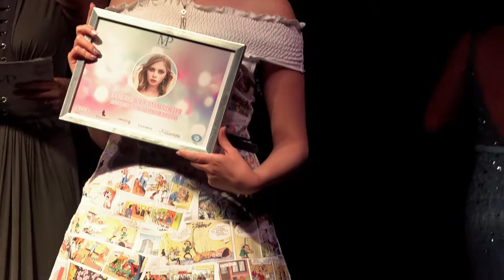Wie sleept er de meeste Awards in de wacht?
De uitreiking van de Awards op Miss Présence 2019
Geen verkiezing meer zonder awards, immers een extra beloning voor de meisjes voor al het geleverde werk. Zo werd een Social Award uitgereikt, eentje voor de  Sportiefste Finaliste, beste Nationale Jurk, Popularity en meest Fotogenieke Finaliste.
Proficiat aan alle finalistes!

The presentation of the Awards at Miss Présence 2019

No more pageants without awards, after all it is an extra reward for the girls for all the work they have done. For example, a Social Award was presented, one for the Sportiest Finalist, Best National Dress, Popularity and most Photogenic Finalist.
Congratulations to all finalists!